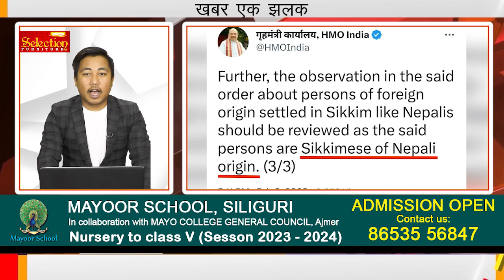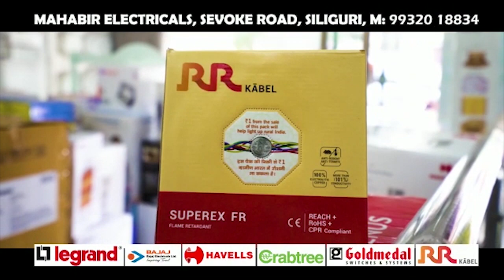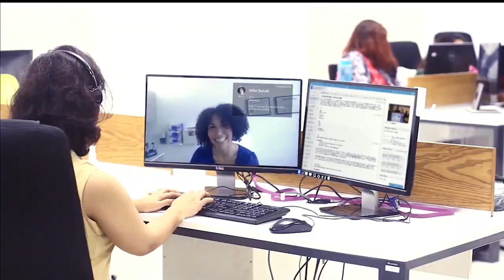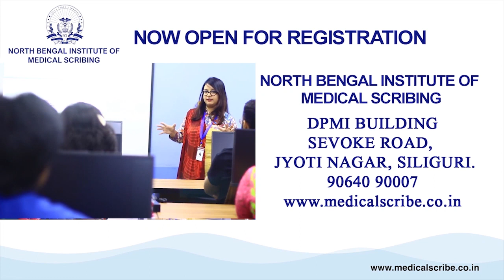खबर एक झलक | 7th February 2023